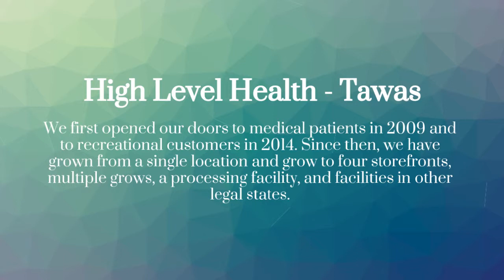marijuana east tawas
High Level Health - Tawas

1730 E US-23 East Tawas, MI 48730 USA

Throughout the years our mission has been to help destigmatize cannabis and make it more accessible to those who use it for medical treatments and adults who pick cannabis as their recreational substance of choice. We believe in providing top quality, clean, reliable products to our customers and advancing the dialogue in a positive manner when it comes to cannabis.